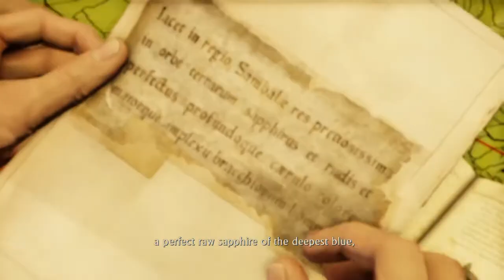Uncharted Among Thieves Chapter 2 Part 3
WARNING!!